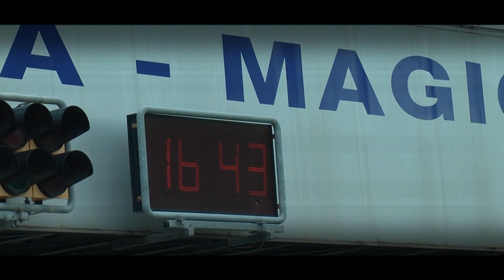05.11.2023 I.R.S Autodromo dell'Umbria - Marco Verrilli